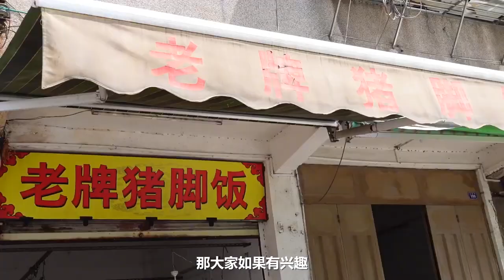【潮汕特色美食】潮汕美女瓜瓜推荐 ~~ 澄海东里夫妻卖猪脚饭30多年 (Teochew Food อาหารแต้จิ๋ว)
潮汕美女瓜瓜推荐 ~~ 澄海东里夫妻卖猪脚饭30多年